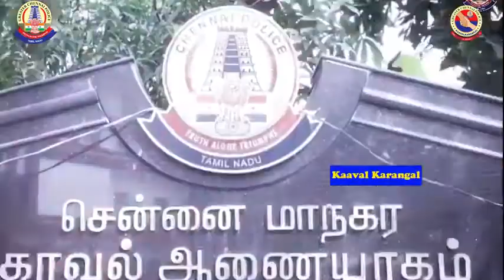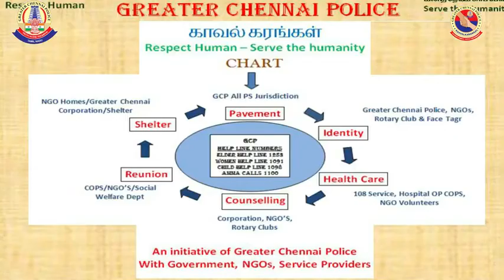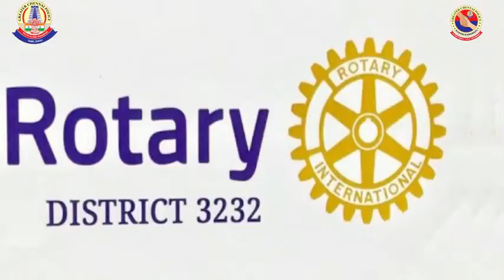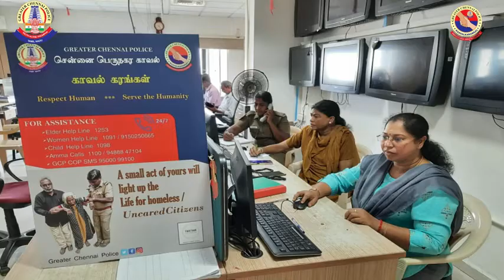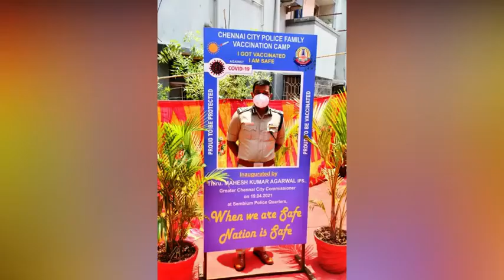சென்னை பெருநகர காவல் - காவல் கரங்கள் :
Greater Chennai Police video:
காவல் கரங்கள்